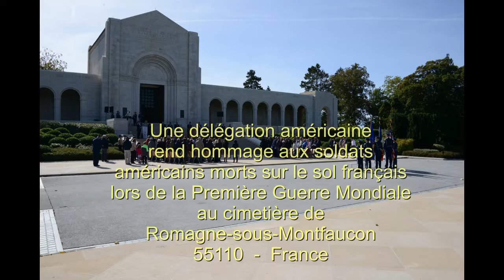Cérémonie américaine en hommage à Frank LUKE au cimetière de Romagne-sous-Montfaucon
Cérémonie américaine en hommage à Frank LUKE au cimetière de Romagne-sous-Montfaucon, le samedi 29 septembre 2018. Jour anniversaire de sa mort.